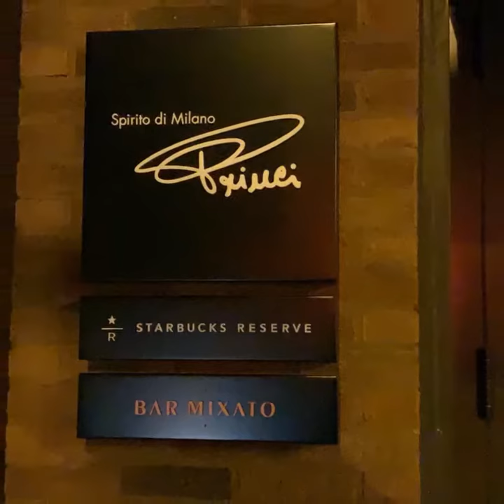PRINCI in CHICAGO 2020/1/2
STARBUCKS RESERVE
PRINCI